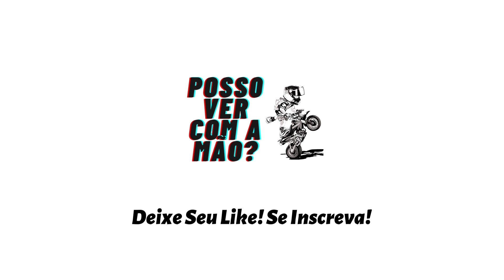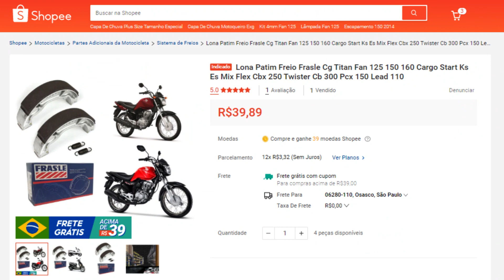Lona Patim De Freio Moto Original Ou Paralela Qual a Sua Preferida?